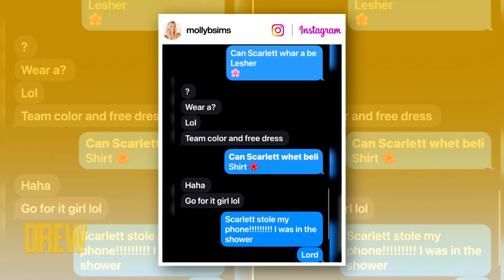Molly Sims' Daughter Stole Her Phone to Text a Teacher a Fashion Question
Molly Sims tells Drew a hysterical story about the time her daughter stole her phone to text her teacher while she was in the shower to sneakily secure permission to wear a crop-top for a class event. Lucky thing the teacher couldn't understand what Molly's daughter she was trying to ask!